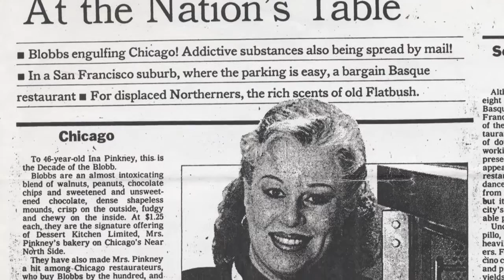Breakfast At Ina's Trailer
Ina Pinkney is a Chicago legend of the tastiest kind. Known around town as the “Breakfast Queen”, she has been feeding Chicagoans for the past 33 years – first, out of a small bakery and, most recently, from her beloved breakfast nook in the West Loop. Ina, who survived polio as an infant, now suffers the effects of post-polio syndrome, and made the decision to close the doors of her celebrated establishment at the close of 2013.   An undeniably outstanding chef and businesswoman, Ina is so much more. She’s a community leader, a pioneer, a television personality, but most importantly, she’s the rare sort of person who’s found a way to transform her passion into a joy that extends an entire city, and beyond. The documentary, “Breakfast at Ina’s” gives audiences a glimpse into Ina’s extraordinary life, all while chronicling the last days of the restaurant as Ina and her staff serve up its final meals.